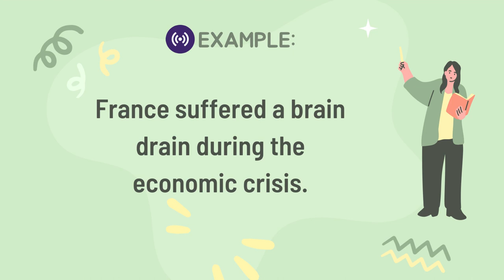Free English Lesson by Kitty Sensei : Business Idioms 101 - Brain drain